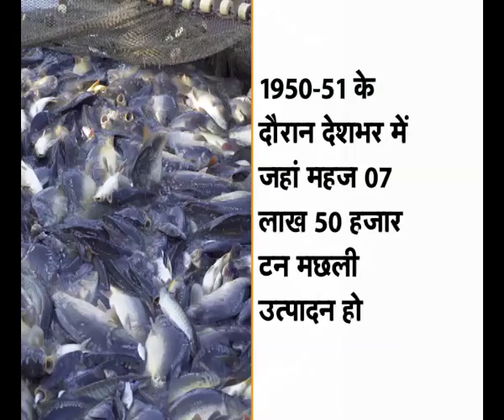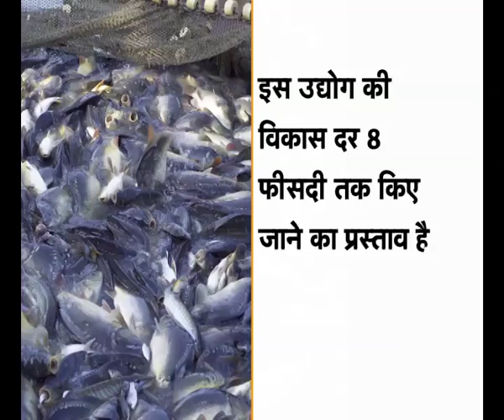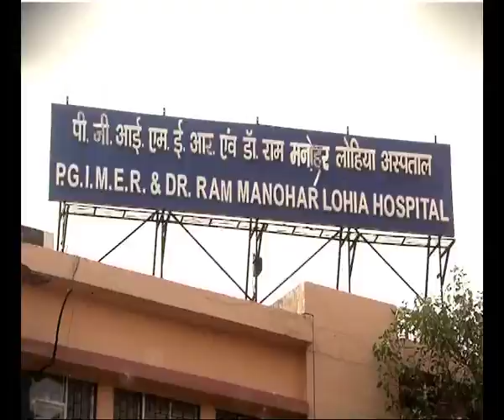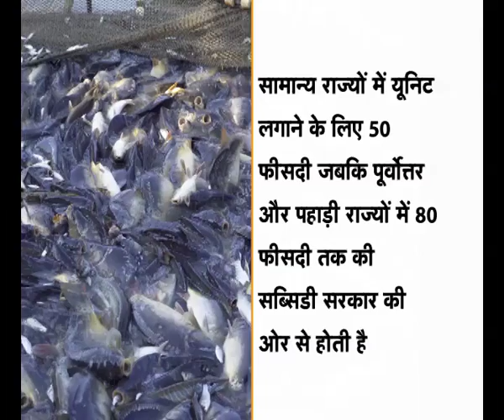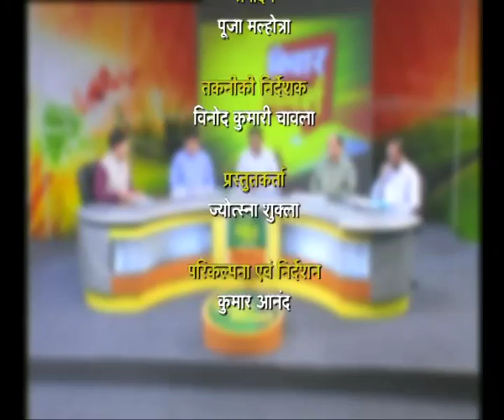विचार विमर्श - मछलीपालन तांकि किसानों की दुगुनी हो आय